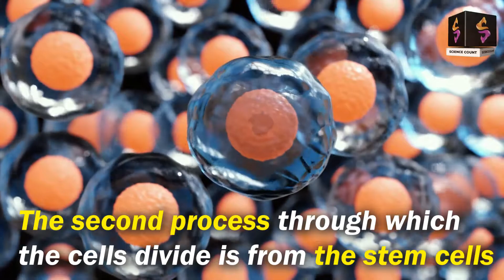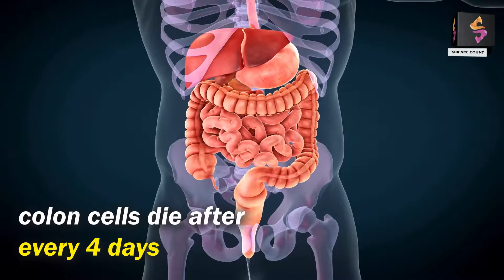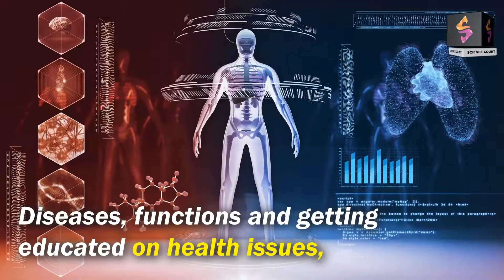How often does Your Body Renew itself - Science Count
Our Website for Daily Updates.